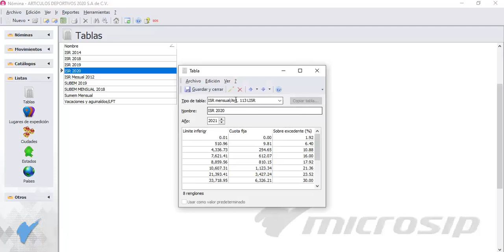Microsip Nómina: Cómo actualizar la tabla de ISR